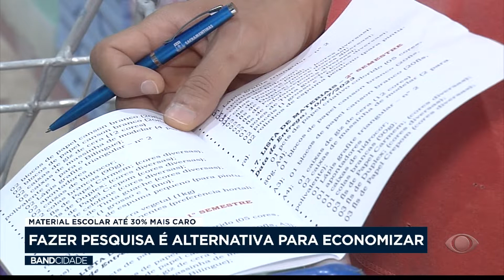Preço do material escolar tem alta de quase 30% em um ano - Band Cidade